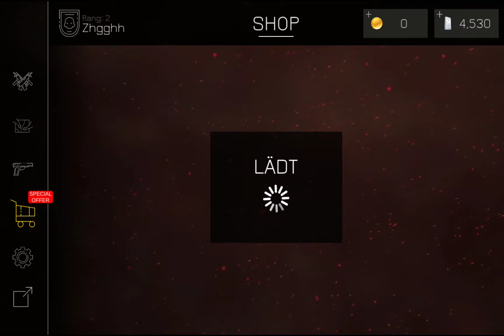Man kann springen ?!? 😐/Let's Play Bullet Force #2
Wer das hier liest muss ein Like dalassen und ein Abo natürlich Haha!